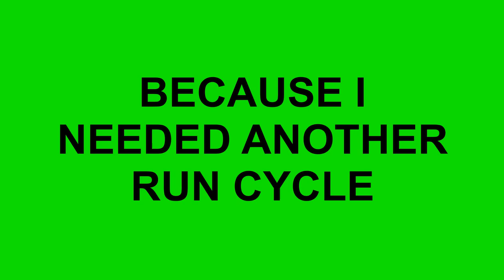Run Cycle for MLP - 3 years later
"Levels" by Avicii